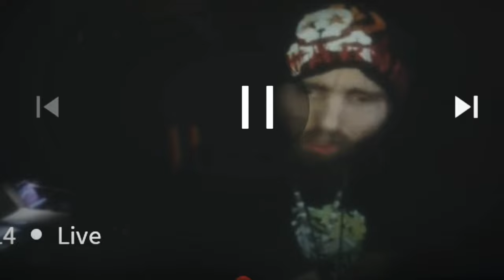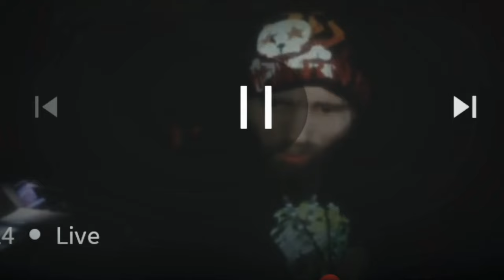We are so close to Cyraxx rage quiting again, just because he was scared to race and lose